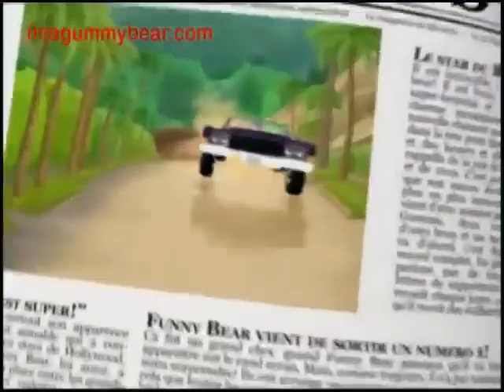The Gummy Bear Song - Long Hebrew Instrumental Version - Gummibär The Gummy Bear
I never see somebody making this, so i decided to do it myself :D